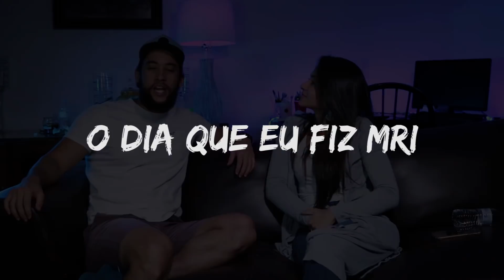O DIA QUE EU ENTREI EM PÂNICO- HISTORIAS